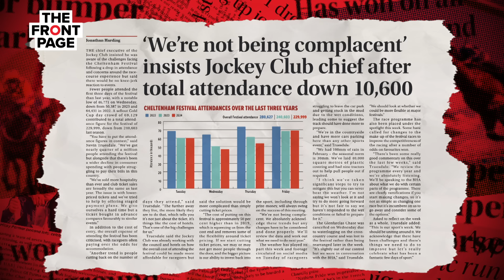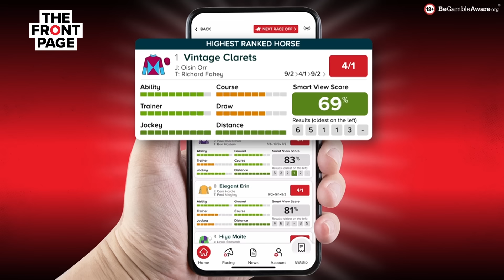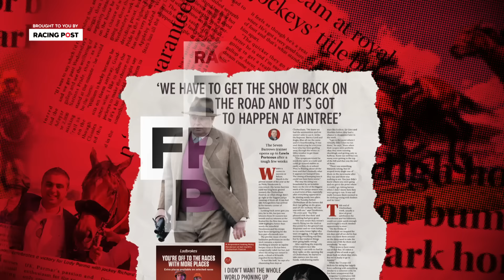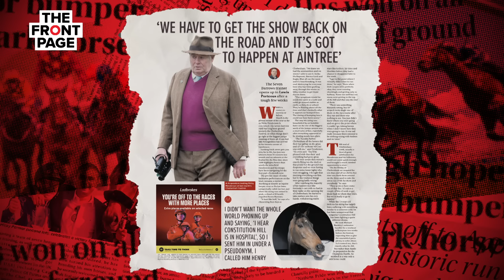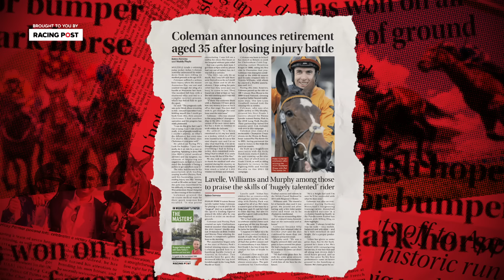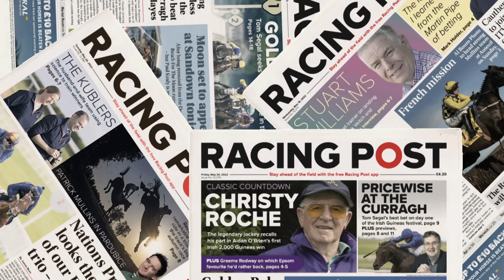Jockey Club cuts prize-money after Cheltenham crowds fall | The Front Page | Horse Racing News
We lead with some breaking news on a packed show this week in which Racing Post editor Tom Kerr is joined by West Country correspondent James Stevens and deputy Ireland editor David Jennings.

Kicking us off is a breaking story about Jockey Club prize-money cuts following a fall in Cheltenham Festival attendance that compounded the impact of affordability checks on betting turnover. We look at what it means for racing and where the sport goes from here.

The panel then turns to Aintree and Saturday's Grand National, with all the big talking points assessed including the paucity of the home challenge, impact of likely heavy ground, an enthralling trainers' title race and the panel's tips for the National.

Finally, we look at a couple of sad stories reminding us of the dangers jockeys face every day. Stefano Cherchi, just 23, tragically died following a fall in Canberra, while Aidan Coleman announced his retirement aged 35 following serious knee injuries.

🗞️ Get all the best tips and more by checking out our horse racing tips

💰 Do you want £1,000+ in free bets? Racing Post has the best offers, all in one place. to find out more

00:00 - Intro
01:18 - Jockey Club to cut prize-money
11:21 - Grand National talking points
33:32 - Tragic death of Stefano Cherchi
36:29 - Aidan Coleman announces retirement
42:13 - Outro

18+ Gamble Responsibly